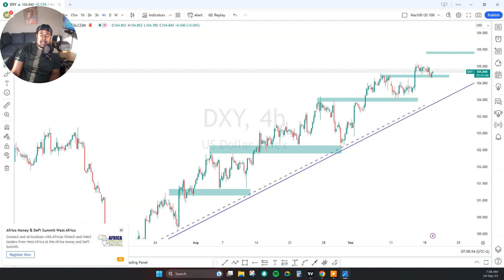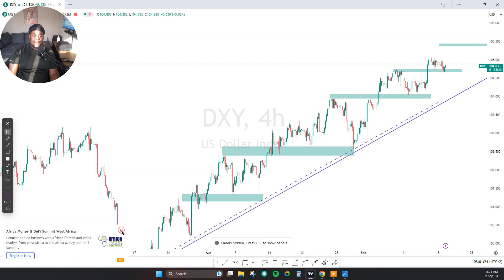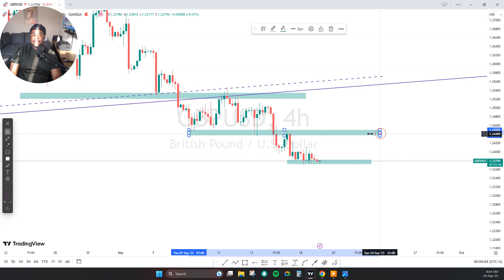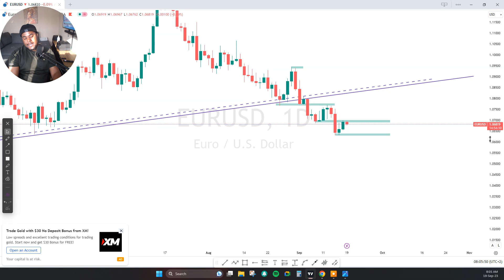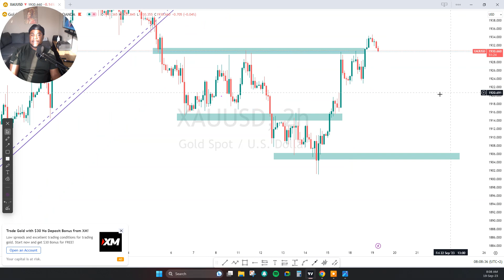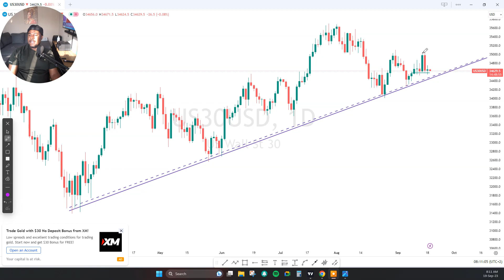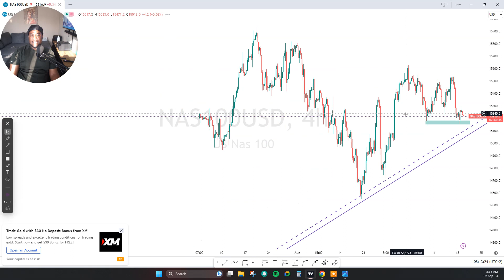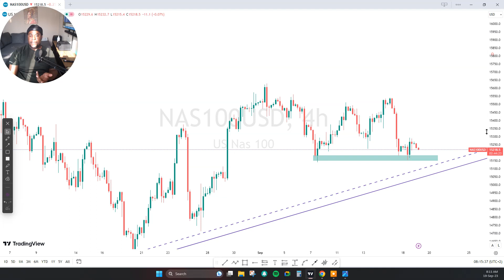DAILY MARKET ANALYSIS | NASDAQ 100, US30, GBPUSD, EURUSD & GOLD.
My Services:
Recommended Brokers: EXNESS
I'm on Instagram as @xtrahot_forex